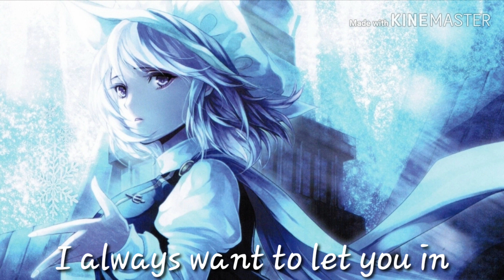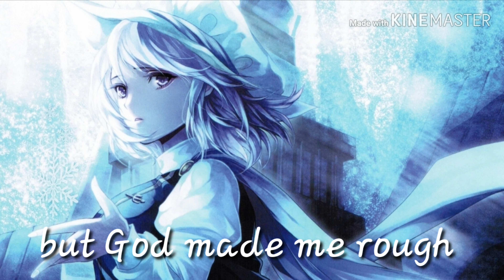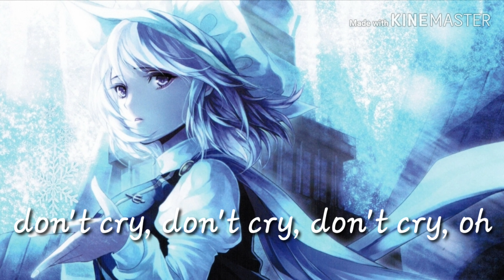Nightcore ~ Princesses Don't Cry - Lyrics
Hewoo! ❤
Pictures ~ Pinterest